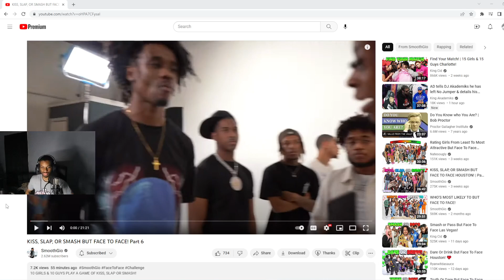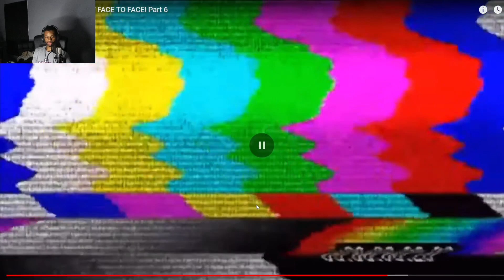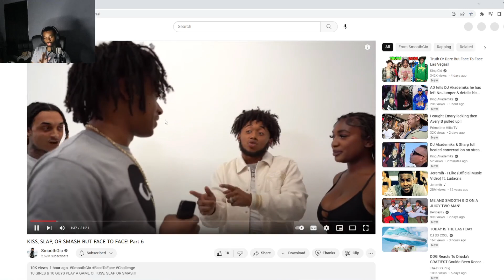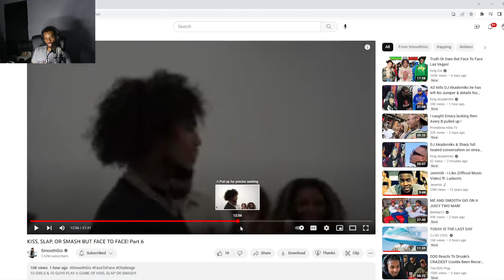SMOOTH GIO & KING CID KISS, SLAP, OR SMASH BUT FACE TO FACE!! reaction